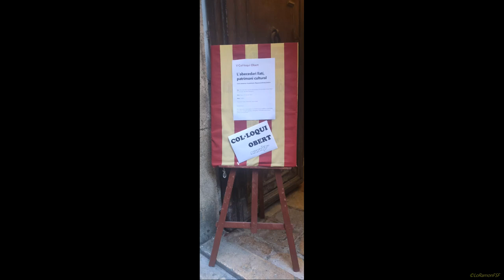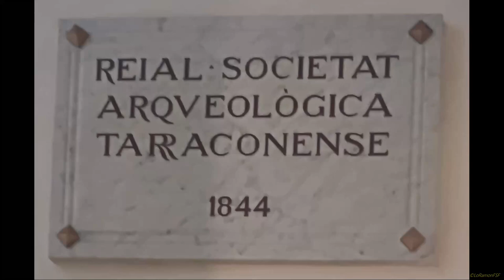V Col•loqui Obert: L’abecedari llatí, patrimoni cultural. Reial Societat Arqueològica Tarraconense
L’abecedari llatí, patrimoni cultural
- Lletres i símbols
- Alfabet català, castellà, anglès…
- Com conservar i desenvolupar un patrimoni com l’alfabet
- Les lletres a mà i a màquina. La impremta
- L’ordre alfabètic. Pros i contres
- Sigles i acrònims
- L’ús de les lletres algebraiques
- L’ús de les lletres per a designar (edificis, notes acadèmiques, notes musicals, qualitats)
- Rimes (síl•labes)
- Dites: “Al peu de la lletra”, lletra de canvi
- Què o qui són lletrats i qui il•literats
- Els problema de l’analfabetisme i la pobresa lectora
- Gent de “Lletres”

Què
Xerrades i congressos, Lletres
Quan
27/07/2023 19:00 to 20:15
Localització

    Reial Societat Arqueològica Tarraconense

Preu
Gratuït
Organitzat per